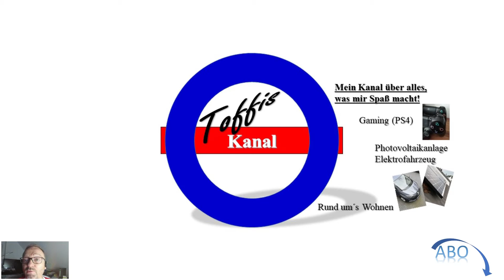Cities Skylines (PS 4) - LP - Mega Campus #17 - Ausbau des Wohnviertels "Viertel nach 2"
Unsere Stadt Mega Campus braucht weitere Flächen zum Wachsen.
Das Wohnviertel "Viertel nach 2" wird daher ausgebaut.
Außerdem hat unser Basketballteam, die "Eagles" sein erstes Spiel.

Auf Toffis Kanal möchte ich Euch unterhalten und über Themen informieren, die mich selbst sehr interessieren.

Photovoltaikanlage und Elektrofahrzeug
Im April 2020 ist unsere Photovoltaikanlage in Betrieb gegangen. Ich werde darüber informieren, wie unsere Planungen liefen, wie die Anlage sich im laufenden Betrieb
bewährt und weitere Informationen über die Erfahrungen, die wir mit unserer PV-Anlage machen.
Passend dazu haben wir uns dazu entschieden, ein Elektrofahrzeug anzuschaffen. Über meine Erfahrungen mit dem – auch für mich – neuen Abschnitt, werde ich berichten.

PS 4 Gaming – Let´s Play
Ich bin kein absoluter Anfänger, aber auch kein Experte beim Spielen. Und vielleicht ist das auch mal interessant zu zeigen, dass man auch als Neuling Spaß beim Zocken haben kann. Derzeit spiele ich Cities Skylines, F1 2020 und Fifa 20.

Auf Cities Skyline möchte ich eine neue Stadt starten und Euch mit auf die Reise nehmen. Es soll ein großer Campus als Mittelpunkt der Stadt entstehen.

Bei F1 2020 bin ich jemand, der die Fahrhilfen nutzt und ich fahre auch nur kurze Rennen. Hier möchte ich ein neues MyTeam ins Leben rufen.

Und bei Fifa20 werde ich eine neue Trainerkarriere beginnen und möchte mit einem unterklassigen Verein aus Deutschland oder England beginnen.

Eure Beteiligung ist natürlich gern gewünscht.

Informationen Rund um´s Wohnen
Aus meiner jahrelangen Erfahrung in der Wohnungswirtschaft möchte ich Euch über verschieden Themen rund um das Wohnen informieren. Ich habe hier den Vorteil, dass ich Euch die Informationen auch aus der Sichtweise eines Vermieters geben kann.

Vielen Dank an Jan vom Kanal So geht YouTube, der mich mit seinen hilfreichen Videos unterstützt und motiviert hat. Schaut gern auf seinem Kanal oder seine Homepage vorbei.